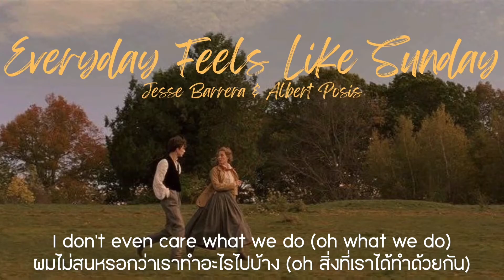(thaisub/แปล) Everyday feels like Sunday - jesse barrera & albert posis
Translated by List-10ing